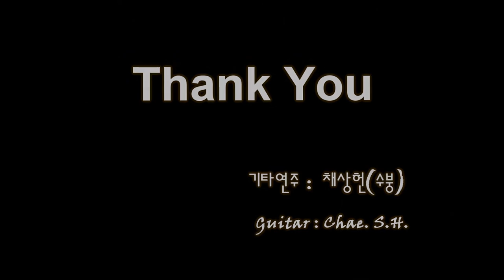[7080 아내의 신청곡] 내일이면 간다네 (지다연) 기타 연주 채상헌(수붕) Chae Sang Hun(SooBoong) 입니다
7080가요(7080 KPop)나 올드팝(Old Pop) 신청곡도 받습니다